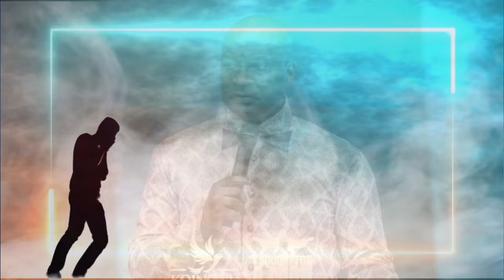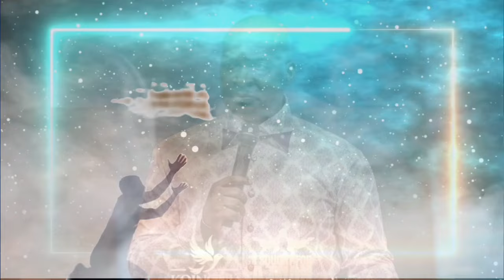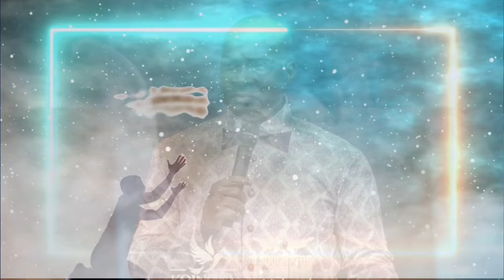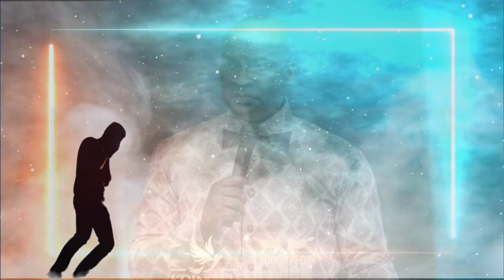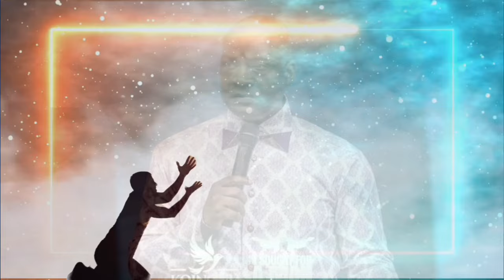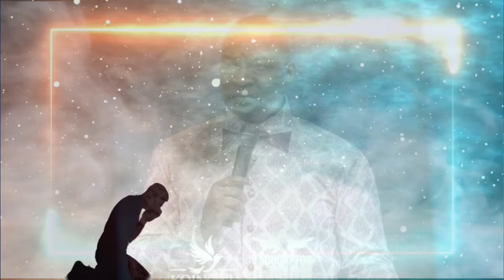MIDNIGHT AND EARLY MORNING PRAYER DESTINY HELPERS TO FAVOR YOU AUGUST 2024 - APOSTLE JOSHUA SELMAN